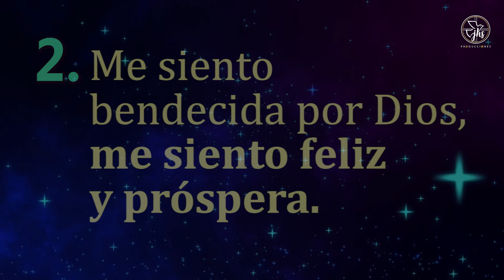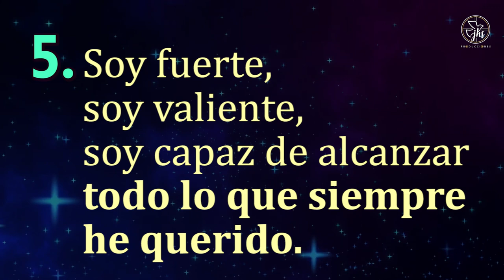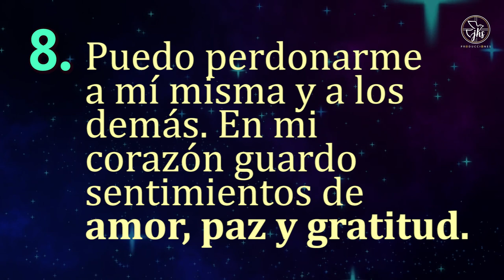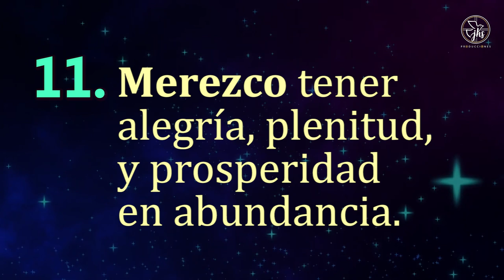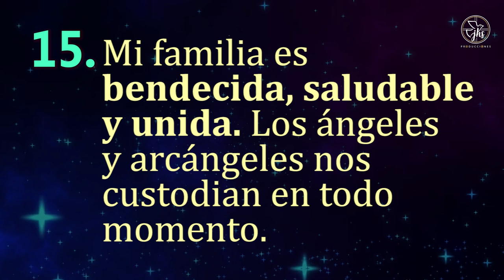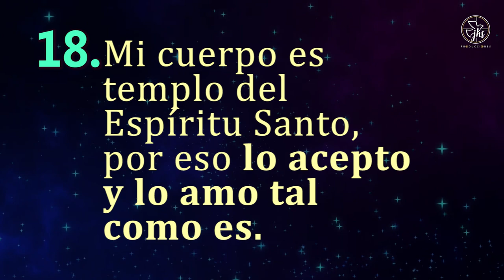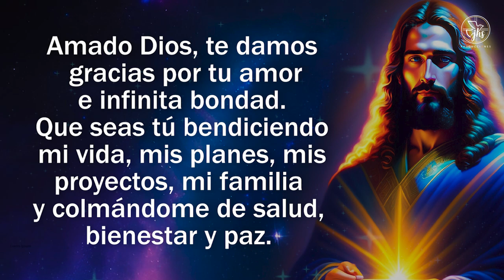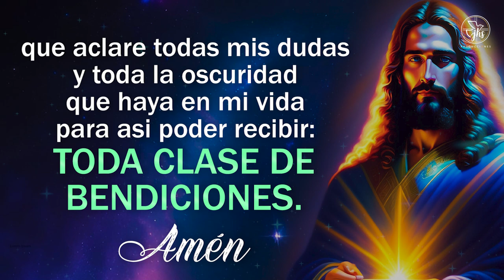Recibe toda clase de BENDICIONES - ORACIONES PARA SALIR DE DEUDAS, ENCONTRAR EMPLEO, CUMPLIR SUEÑOS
HERMOSA ORACIÓN PARA ser feliz, oración para salir de deudas, recibir salud, oración para bendecir a los hijos y oración para recibir toda clase de bendiciones.  Dinero, riqueza, prosperidad en tu vida.

Las 20 frases de la ABUNDANCIA y LA PROSPERIDAD - Oración para recibir TODA CLASE DE BENDICIONES SALIR DE DEUDAS, ENCONTRAR EMPLEO, CUMPLIR TUS SUEÑOS

Oración para aumentar la fe - Oración de confianza en Dios - Oración para salir de deudas